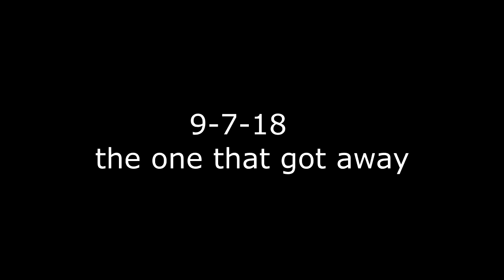9 7 18 one gets away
A nice 3 pound striper throws the hook. Get him next time.